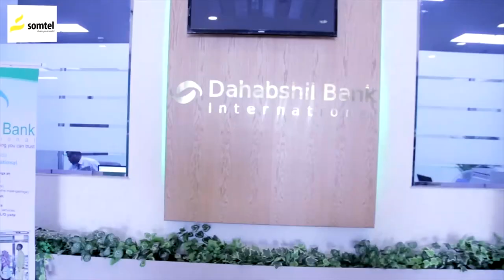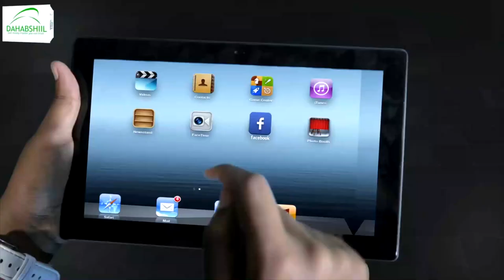"Caynaba anagu waxaan u wadnay mooshin kan ka wayn oo ah inay "A" uqalanto" Xildhibaan Goox.